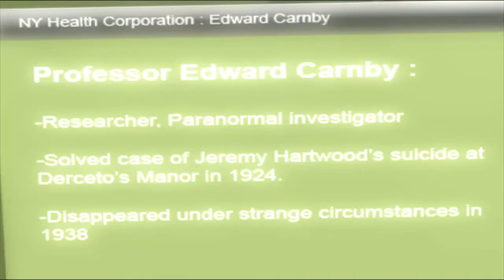Alone In The Dark - Episodio 3: "Respuestas Dolorosas" (3/3)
Y mas encima luego de salir de las alcantarillas q me costo un montón, me siguen pasando cosas T_T por que!?, yo solo queria acabarlo

de una maldita vez...ya estaba cabreado y encima me asustan los malditos u_u Piedad! joder...